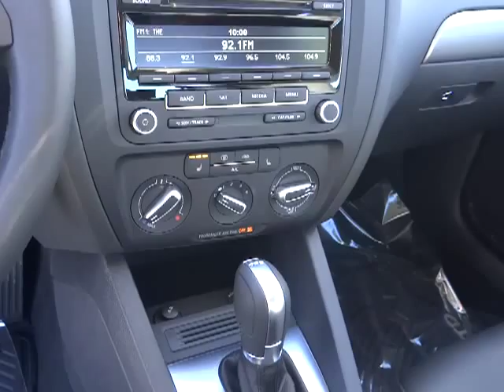2014 Volkswagen Jetta Sedan Sacramento, Carson City, Lake Tahoe, Winnemucca, Reno EM366879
2014 Volkswagen Jetta Sedan 4DR DSG TDI - Stock#: EM366879 - VIN#: 3VWLL7AJ5EM366879